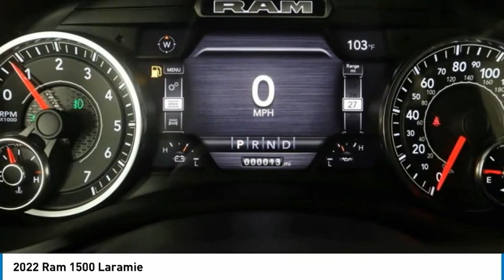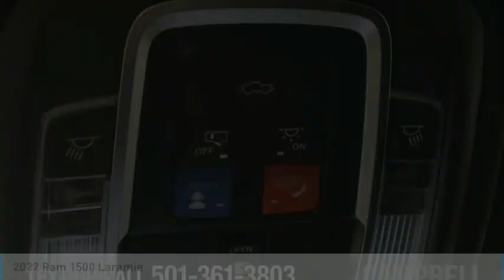2022 Ram 1500 NN166950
2022 Ram 1500 Laramie

$1,500 off MSRP! Price includes: $1000 - National Retail Bonus Cash 22CNA1. Exp. 07/05/2022 $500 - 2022 National Retail Consumer Cash (Type 1/B) 22CN1. Exp. 07/05/2022